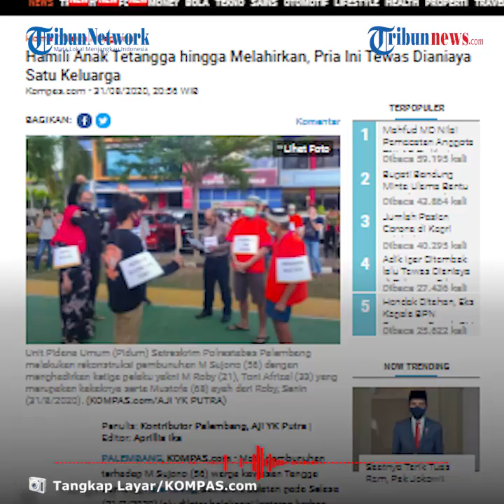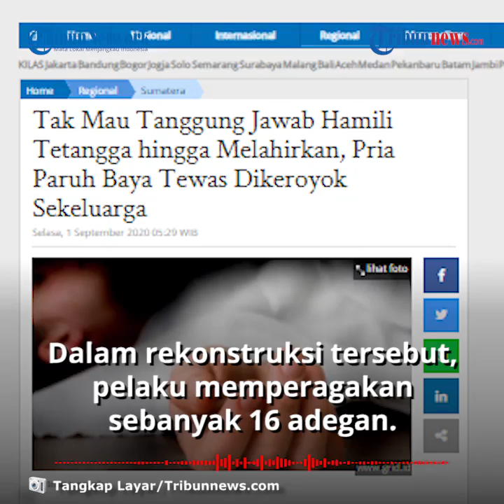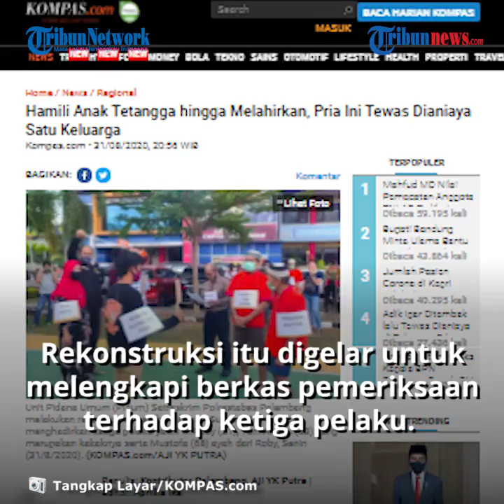Dituding Tak Mau Bertanggung Jawab karena Hamili Anak Tetangga, Pria Ini Dihabisi 1 Keluarga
TRIBUN-VIDEO.COM - Seorang pria paruh baya di Palembang, Sumatera Selatan harus kehilangan nyawanya di tangan satu keluarga yang merupakan tetangganya.

Pasalnya, korban dituding tak mau bertanggung jawab lantaran telah menghamili anak perempuan pelaku.

Korban tewas setelah dianiaya dan dikeroyok menggunakan senjata tajam oleh para pelaku di rumahnya sendiri.

Peristiwa nahas ini diketahui terjadi pada Selasa (21/7) lalu seperti dikutip dari Kompas.com.

Polisi telah menetapkan tiga tersangka dalam kasus ini yang terdiri dari Mustofa (68), Toni Afrizal (33), dan M Roby (21).

Motif para pelaku baru diketahui saat ketiganya menjalani rekonstruksi yang digelar oleh Unit Pidum Satreskrim Polrestabes Palembang pada Senin (31/8).

Dalam rekonstruksi tersebut, pelaku memperagakan sebanyak 16 adegan.

Sebelum kejadian, pelaku Roby sempat bertemu korban bernama M Sujono (56) untuk meminta pertanggungjawaban seusai menghamiliki kakaknya yang berinisial AK hingga melahirkan bayi.

Namun, korban menolak bertanggung jawab hingga ketiganya mendatangi rumah korban sembari membawa senjata tajam.

Sujono pun tewas di rumahnya sendiri seusai dianiaya oleh ketiga korban dengan menggunakan senjata tajam.

Namun, Robi berkilah aksi itu dilakukan lantaran korban lebih dulu menyerang mereka dengan senjata tajam.

"Dia (korban) yang mencari masalah, kakak saya hamil sampai melahirkan dan anaknya sekarang sudah tiga bulan. Tapi dia tidak mau tanggung jawab," kata Roby usai melakukan gelar perkara.

Kasat Reskrim Polrestabes Palembang, AKBP Nuryono menjelaskan, rekonstruksi itu digelar untuk melengkapi berkas pemeriksaan terhadap ketiga pelaku.

Setelah selesai, mereka akan melimpahkan ke pihak Kejaksaan untuk segera menjalani sidang.

"Dari rekonstruksi ini pelaku utama adalah Roby. Motifnya karena kakaknya diduga diselingkuhi korban dan hamil," jelasnya.

Sementara, FT anak dari korban membantah jika ayahnya telah berselingkuh yang menyebabkan kakak perempuan dari pelaku melahirkan seorang anak.

Ia pun memita para pelaku dihukum setimpal lantaran telah menghabisi nyawa ayahnya.

Artikel ini telah tayang di Kompas.com dengan judul "Hamili Anak Tetangga hingga Melahirkan, Pria Ini Tewas Dianiaya Satu Keluarga", Klik untuk baca
Penulis : Kontributor Palembang, Aji YK Putra